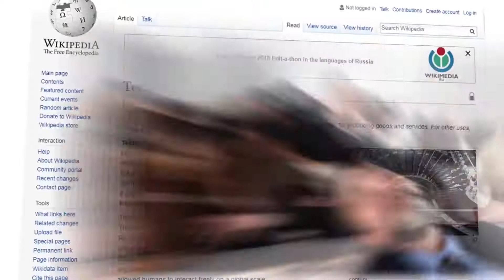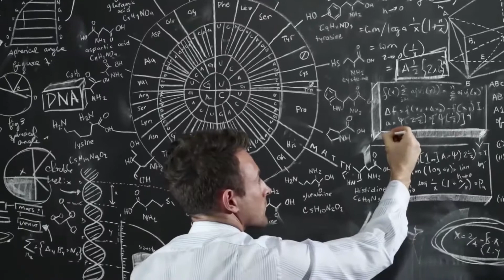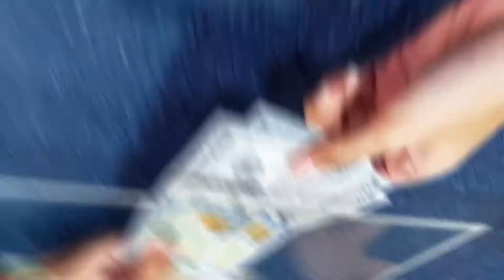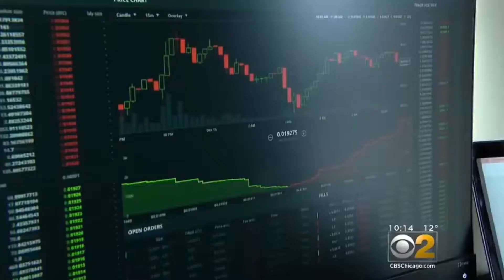What is Bitcoin The easiest explanation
Explanation of bitcoins.
This is the easiest way to explain it

Accepting donations so that I can get gear to start producing videos!

Ripple: rPjky4ahEbdkwtv6Jov8UDYraNyitF1MtW

DOGE Coin: D925hR1U2rp4P6HrNvTs6porrtfA7LNE6o

Lbry Coin: bTFP1YqUTnKcvy4nne2ewET9vosQ9xEMef

Ethereum Classic: 0x5c4da1c09b42f1d626e1d7b1e4e6035d2c575a4f

Civic Coin: 0x3ba1179292a21b08db68edbeffcec4cff5c03749

GAS: AXcYUJ47SAymcqMuDKvzAhDpg5qRCxQF9P

OMG Coin: 0x623a741020f8f0fbec98388d57d284d5ea5a8529